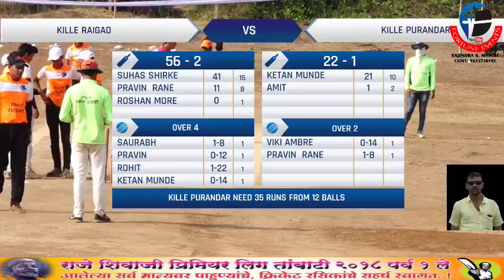SEMI FINAL 01 / RAIGAD Vs PURANDAR / RAJE SHIVAJI PREMIER LEAGUE, TAMBATI - 2018 (FINAL DAY)